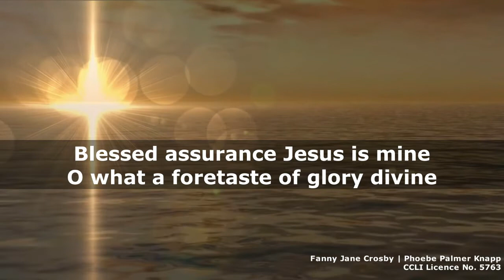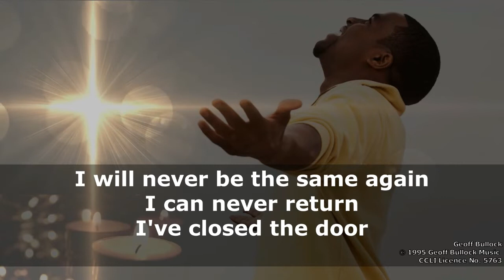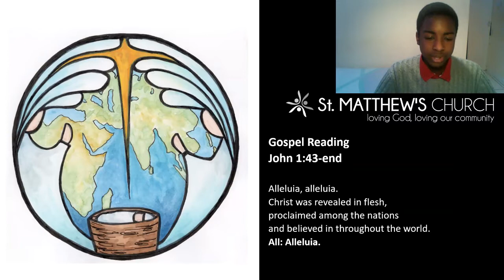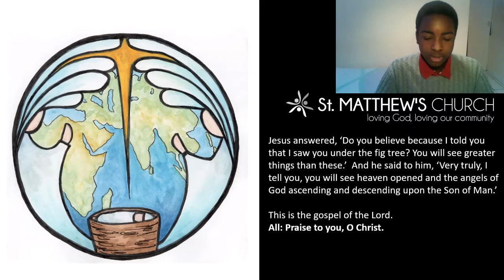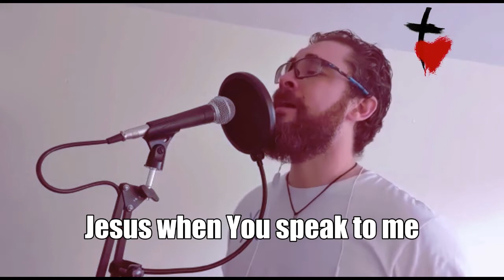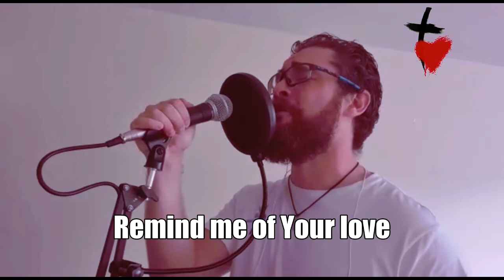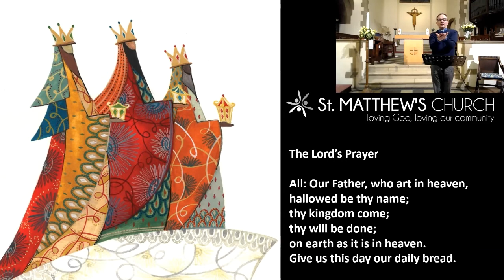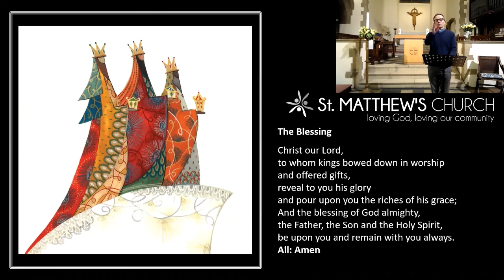Sunday Worship 17th January 2021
The second Sunday of Epiphany.
Richard preaches on John 1:43-end. The theme is "The Call to Follow".